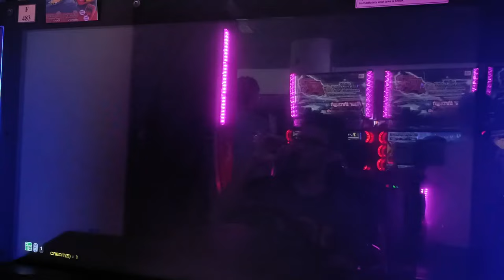頭文字D The Arcade: SGP Sniping Montage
Damn all i can say it's get tougher in SGP to win but this is the better way to face us if you don't like JP if their win rate is high. Nevertheless i came out a montage of me spotted some SGP players but it's quite a great game.